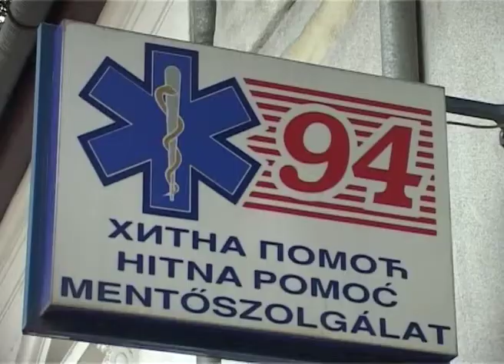Hitna pomoć interveniše 35 puta dnevno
Od prošlog vikenda, kada je Suboticu zahvatio tropski talas sa temperaturama i do 36 stepeni, povećan je broj poziva službi Hitne medicinske pomoći Doma zdravlja Subotica. Dnevno se zabeleži više od 30 terenskih intervencija, a takođe je povećan i broj intervencija na javnim mestima. Meteorolozi za sledeću nedelju najavljuju osveženje.